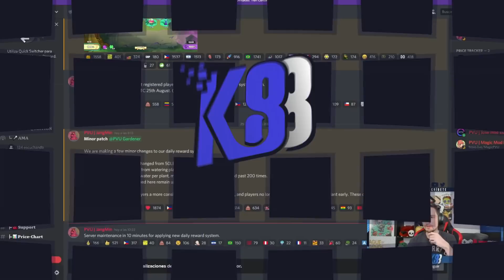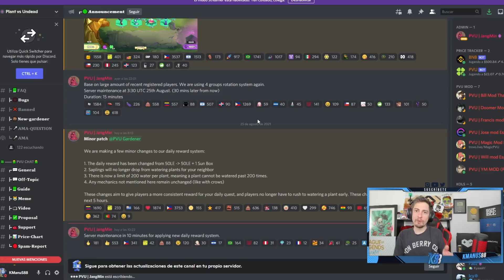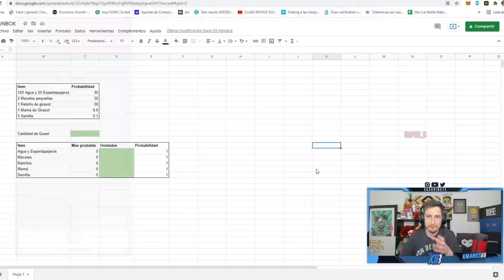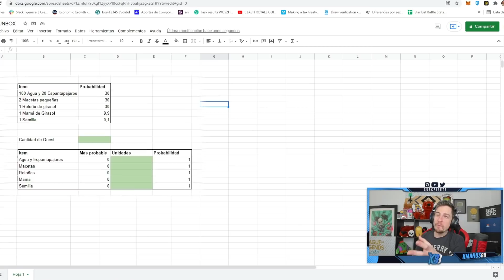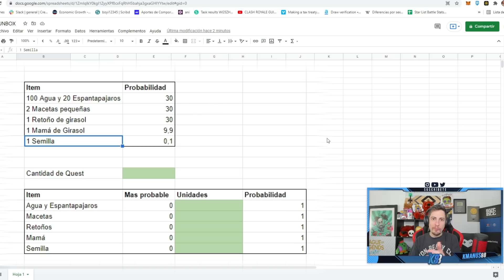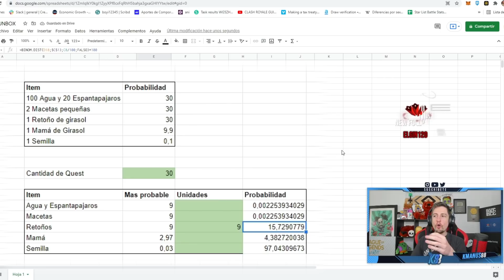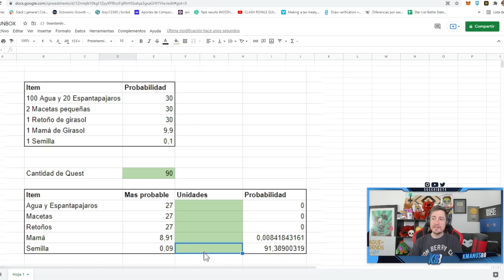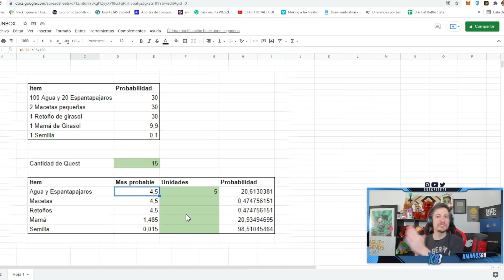¡GRANJEROS FELICES! - LLEGÓ EL FARM 2.5 - LOS NUEVOS CAMBIOS